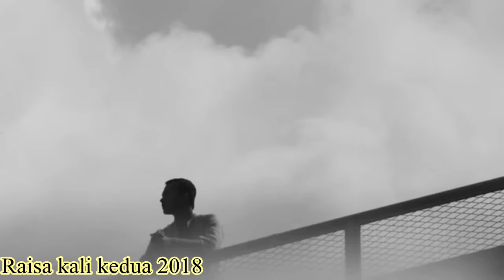Lagu raisa kali kedua 2